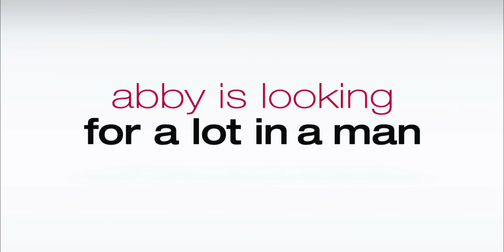The Ugly Truth [HD] - Trailer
The battle of the sexes heats up in Columbia Pictures comedy The Ugly Truth. Abby Richter (Katherine Heigl) is a romantically challenged morning show producer whose search for Mr. Perfect has left her hopelessly single. Shes in for a rude awakening when her bosses team her with Mike Chadway (Gerard Butler), a hardcore TV personality who promises to spill the ugly truth on what makes men and women tick.